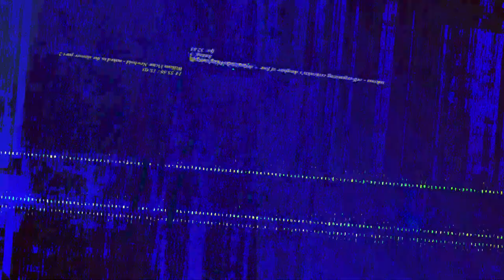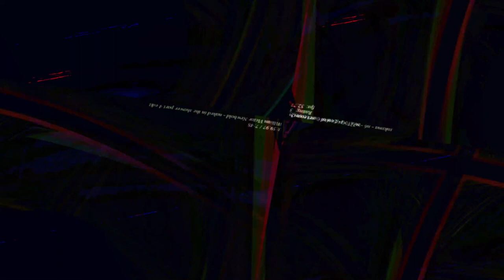[EPILEPSY WARNING] Movie 23 07 20 07h43m10s